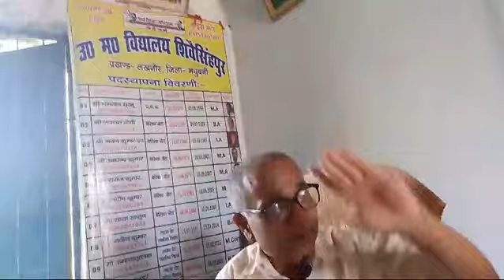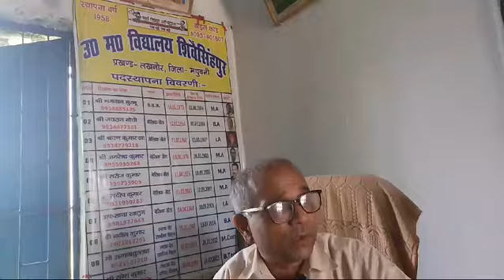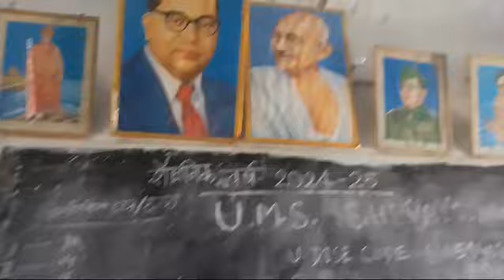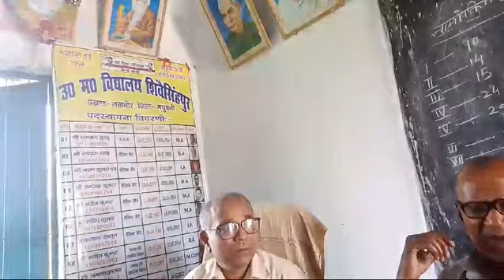श्री जयराम मोची, प्रधानाध्यापक, उत्क्रमित मध्य विद्यालय, शिवसिंहपुर, कछुआ, लखनौर, मधुबनी से वार्ता